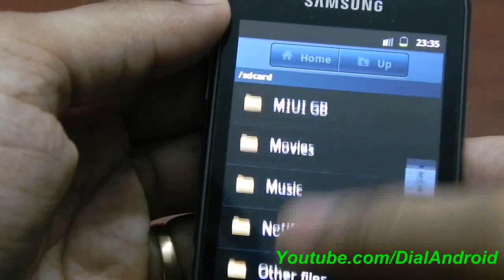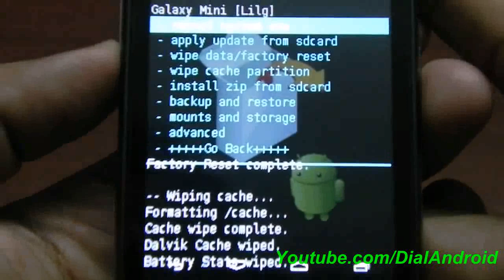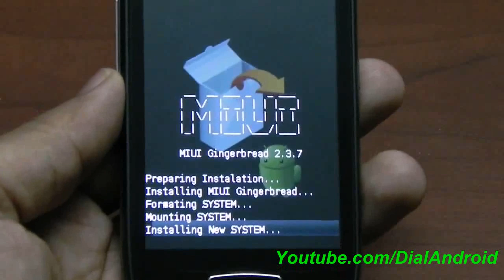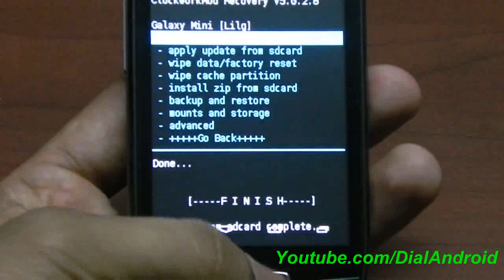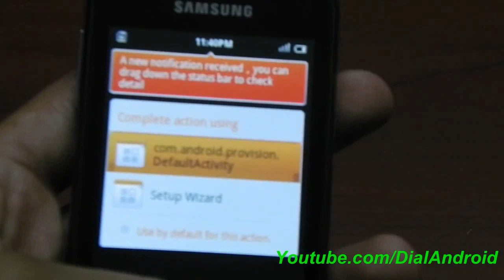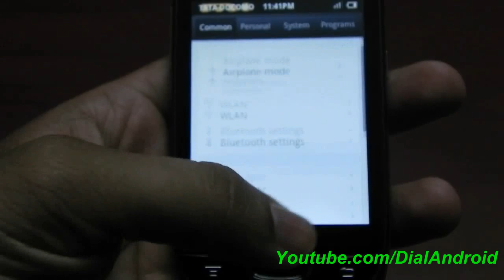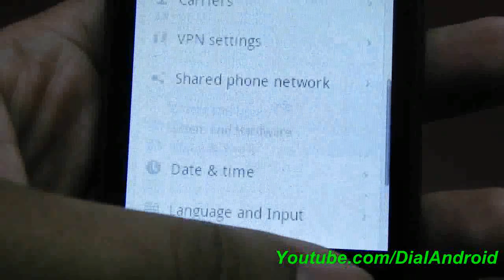Install MIUI ROM on Galaxy Mini POP S5570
This Video Shows installation of MIUI ROM on Galaxy mini/Galaxy POP